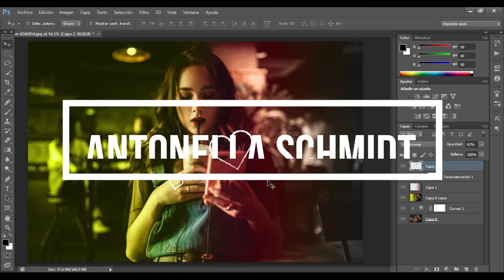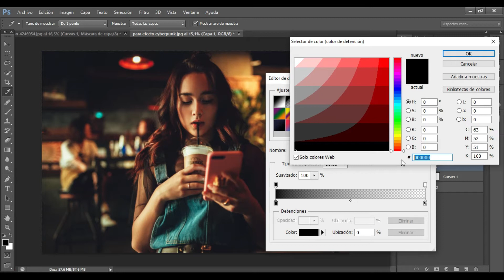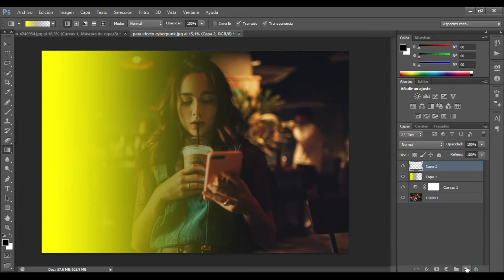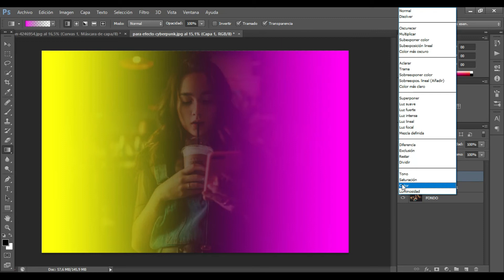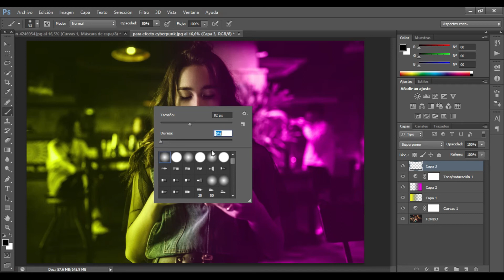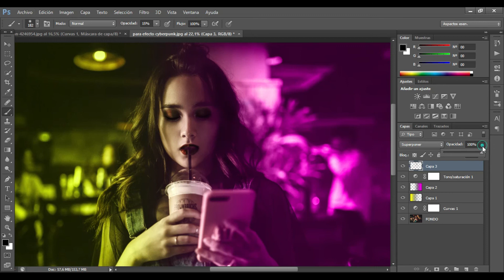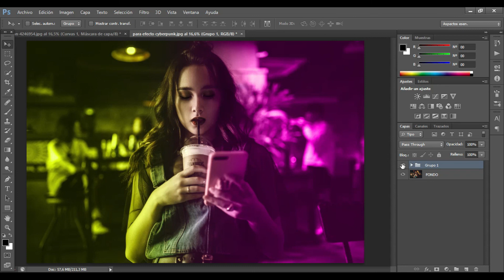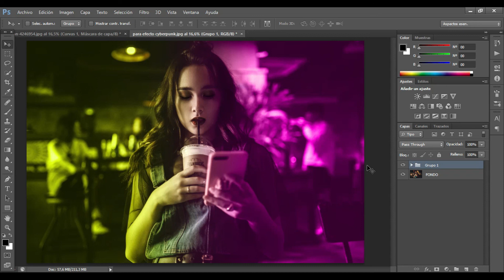❣ Como hacer EFECTO CYBERPUNK para RETRATOS en PHOTOSHOP - TUTORIAL paso a paso- Antonella Schmidt ❣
Como hacer EFECTO CYBERPUNK para RETRATOS en PHOTOSHOP  - TUTORIAL paso a paso
En este vídeo les enseño Como hacer EFECTO CYBERPUNK para RETRATOS en PHOTOSHOP 2020 según tus gustos. Son respuestas a la interrogante de Como hacer EFECTO CYBERPUNK para RETRATOS en PHOTOSHOP,  Como hacer EFECTO CYBERPUNK para RETRATOS en PHOTOSHOP 2020.
 PHOTOSHOP es una herramienta que casi la mayoría de estudiantes usa y hoy aquí te muestro la forma en la que yo creo mis propias ilustraciones un poco mas creativas y a mi gusto..
El proceso de Como hacer EFECTO CYBERPUNK para RETRATOS en PHOTOSHOP es un poco largo pero si tienes paciencia y te gusta diseñar no será nada complicado, yo recomiendo hacer varios tipos de ilustraciones diferentes en la época de vacaciones.
A mi me gusta poder crear este tipo de Como hacer EFECTO CYBERPUNK para RETRATOS en PHOTOSHOP así que si alguien que vea este vídeo necesita alguna ayuda/recomendación o desea que le elabore una , no dude en escribirme por instagram @schmidtantonella_ / @byas.design o enviarme un correo a : @ con gusto les responderé. 💋

 P E O O P  L E

B E H A N C E

Filmora 9

Este vídeo se relaciona con: Como hacer EFECTO CYBERPUNK para RETRATOS en PHOTOSHOP fácil y rápido!, Como hacer EFECTO CYBERPUNK para RETRATOS en PHOTOSHOP 2020, Como hacer EFECTO CYBERPUNK para RETRATOS en PHOTOSHOP creativa, como combinar colores, Como hacer EFECTO CYBERPUNK para RETRATOS en PHOTOSHOP fáciles, como usar ILLUSTRATOR , como ser un buen estudiante, como ser mas organizado, tips de estudio, life hacks para la escuela , como hacer apuntes, como hacer apuntes bonitos, bullet jorunal 2020, apuntes creativos, apuntes minimalistas, apuntes bonitos, tips de oranización, rutina de estudio, desk tour, como hacer apuntes fácil y rápido, como mejorar mi letra, como hacer lettering, algunos de estos videos los puedes encontrar en este canal, no dudes en pasar a visitarlos 👁‍🗨